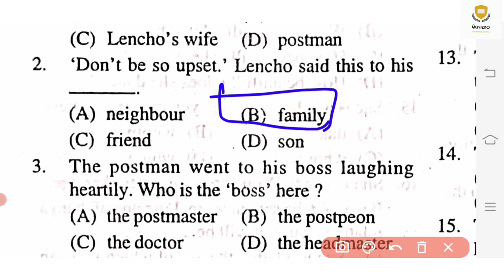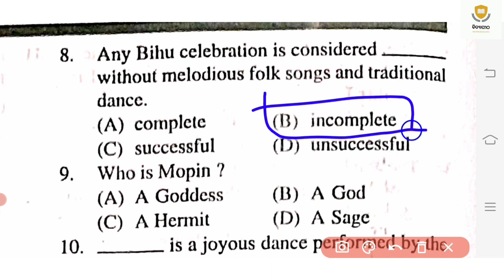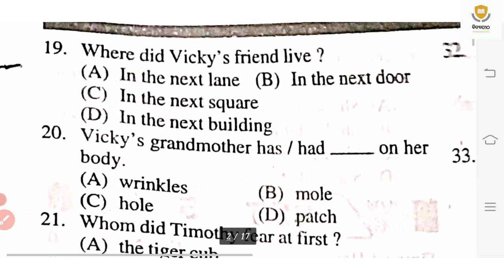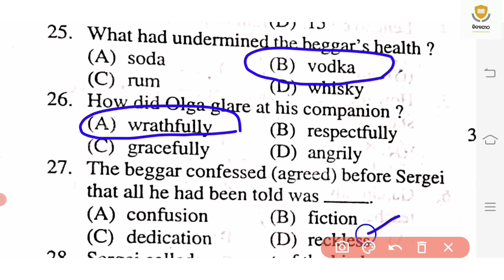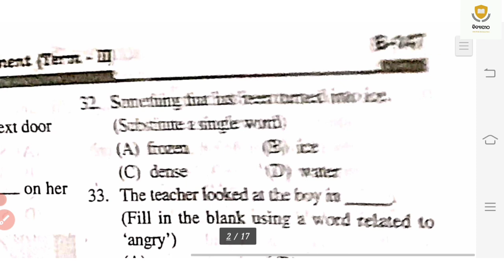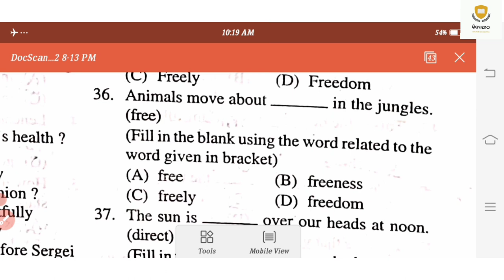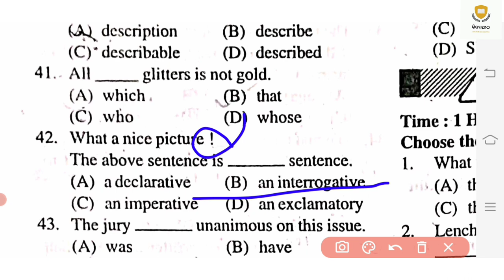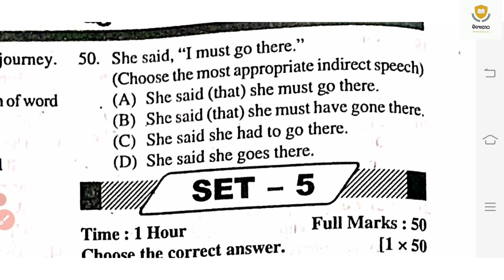10TH SA-2 ENGLISH QUESTIONS ODIA MEDIUM||SA-2 EXAM SAMPLE QUESTION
10TH SA-2 ENGLISH QUESTIONS ODIA MEDIUM||SA-2 EXAM SAMPLE QUESTION

Queries Solved :

10th exam sa2 english question
10th sa2 exam english question
10th sa2 exam syllabus
10th sa2 exam questions english
10th sa2 matric exam
odia medium sa2 exam english question
class 10 odia medium sa 2 exam
class 10 sa2 exam
fa3 english question paper
fa3 10th question paper
10th class sa2 exam
10th sa2 exam english